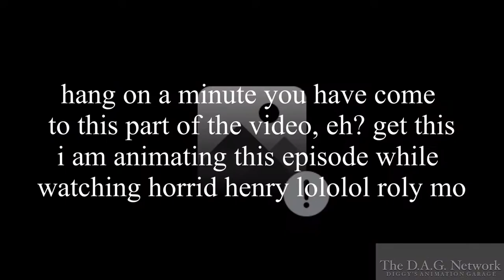The Two Troublemakers Short #17: “The Purple Spot”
Xaden and Xander and a crossover of cartoons get lost in the middle of the freeway to win a Mr. Beast related challenge that is so stupid.

Hi, It’s D.A.G. sorry this video is late, I had dinner (Thanksgiving Dinner) gobble gobble

Garfield, Odie are owned by Jim Davis

The Red & Yellow M&M, M&M’s and the letter “m”are trademarks of
in the video. ©M&M’s Incorporated

Music in the video: Jump Around by House of Pain, Turn Down for What by DJ Snake and Lil Jon, instrumental by Sing King, Gangsta’s Paradise by Coolio, instrumental by The Roast Game Records!